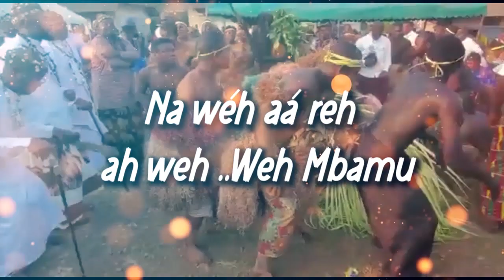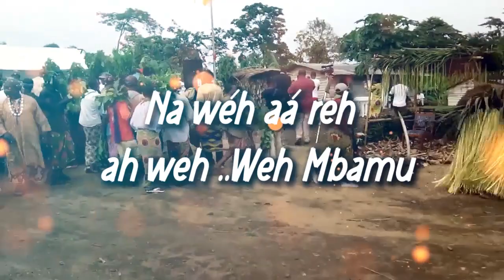Mola Luma - Moname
A combination of the Ngosso and Cha Cha riddim ! Bakweri people from Fako , South West Cameroon